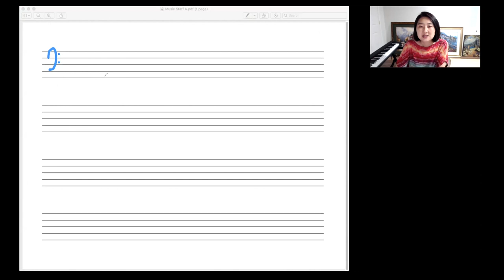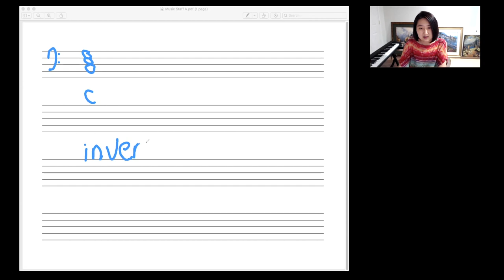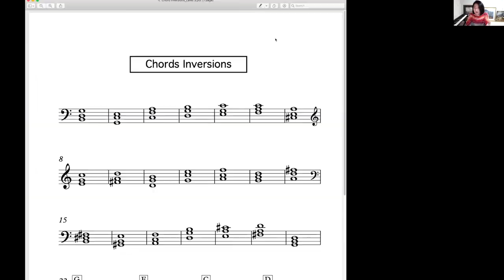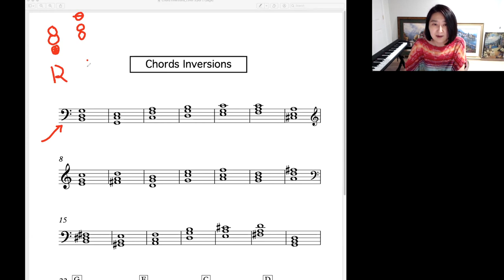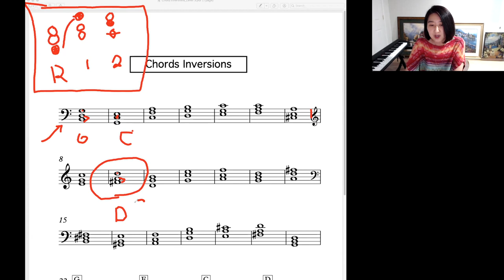[실시간 레슨 훔쳐보기: 성인중급-A 수업영상 중] 코드 인버전 (자리바꿈)이란_음악이론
매주 한국시간 금요일 오전 10:00-11:00 (미국 동부시간 목요일 저녁 9:00-10:00) 하고 있는 성인중급-A 실시간 수업 중 일부를 편집한 영상입니다.
악보를 빨리 읽을 수 있는 방법 중 하나인 코드 구분하기는 음악이론 중 중요한 기초 입니다. 코드를 알아야 반주도 할 수 있습니다.